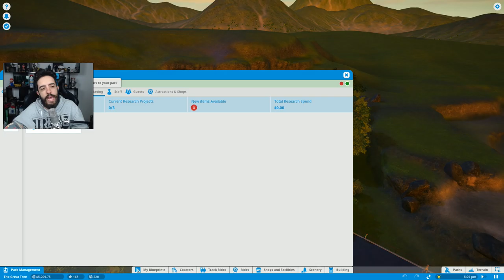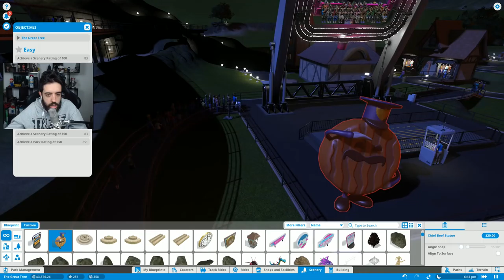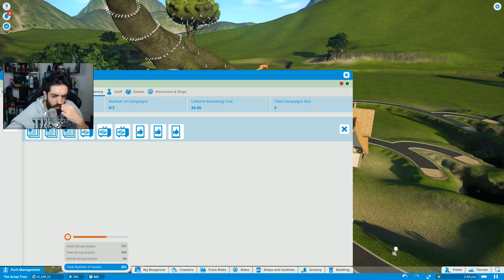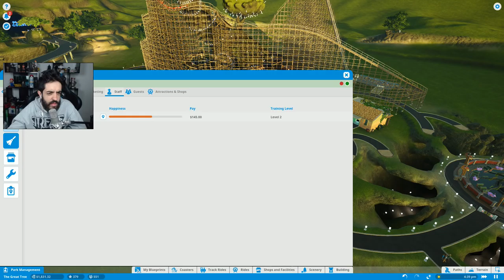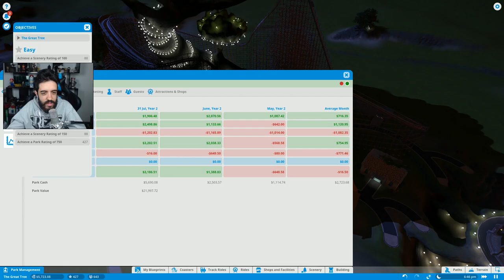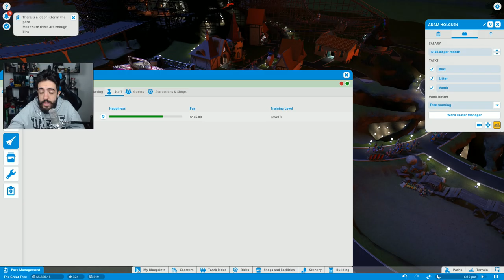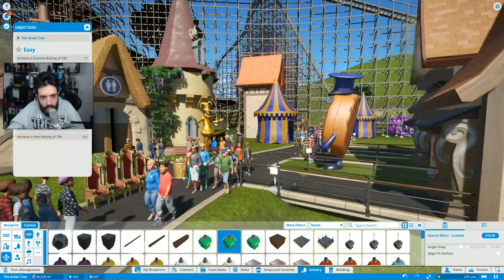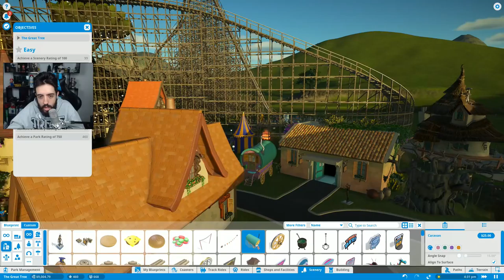PLANET COASTER - O DESAFIO DO PARQUE DA ARVORE GIGANTE! TOP DEMAIS!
Nesse vídeo gameplay de PLANET COASTER vamos começar um NOVO PARQUE! Nesse parque o desafio é fazer um parque "encantado"

Curta a melhor página do FACE de GTA V:
Valeeu!